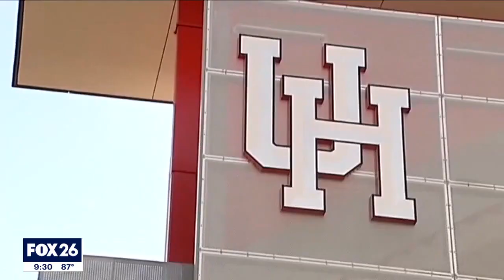How you can safely help friends, family out of abusive relationship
FOX 26 Reporter Shelby Rose spoke with the Harris County Domestic Violence Coordinating Council about ways you can help any family member or friend who may be trying to get out of an abusive relationship.